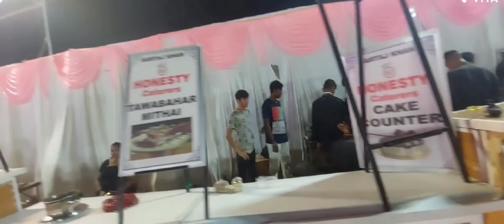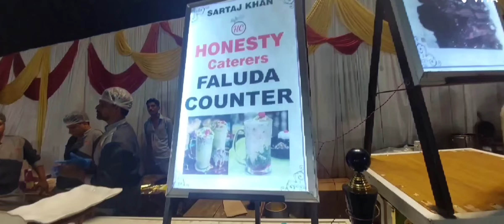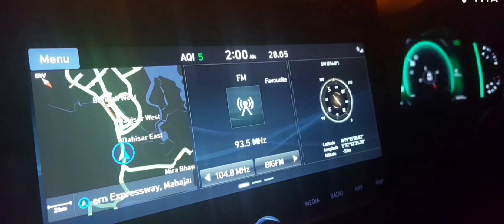INDIAN MUSLIM WEDDING |GRAND WALIMA|MASHA ALLAH |SURPRISE BIRTHDAY |FAMILYVLOG